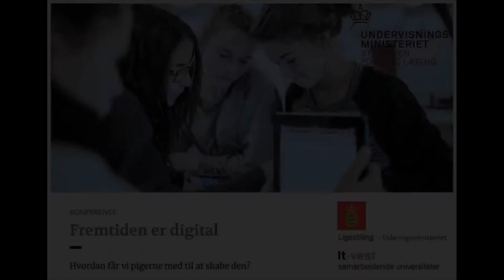2. Merete Riisager, undervisningsminister: Fremtidens digitale udfordring